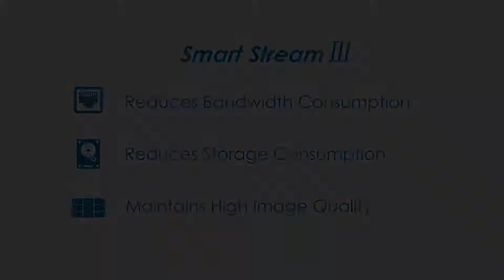VIVOTEK Smart Stream III Technology: High-Quality Image, Ultra-Low Bandwidth